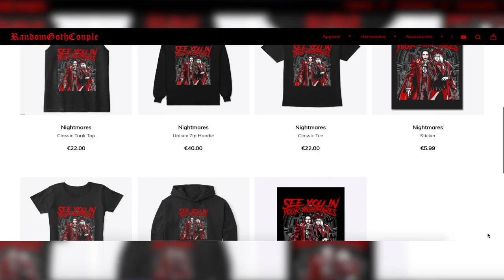Goths Answer YOUR questions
Updated Q&A Video now that theres so many more people here!

Discord Server (This is primarily for Lynn's Twitch stuff but there is a randomgothcouple channel in there and we do post announcements etc)

Some music in this video by Karl Casey of White Bat Audio